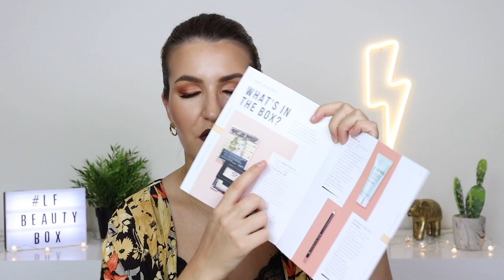Look Fantastic Beauty Box Unboxing I Setembro 2020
lfbeautybox lookfantasticpt lfbeautyboxsetembro Olá a todos! O vídeo de hoje é o unboxing/open box da beauty box do site Look Fantastic do mês de Setembro! Espero que gostem!

Produtos mencionados:
- Illmasqua OMG Highlighter
- Elemis Pro Collagen Day Cream
- ESPA Pink Hair & Scalp Mud Mask
- Diego dalla Palma Lip Pencil - 84 Antique Pink
- Luxie Brushes Large Shader Brush
- Brushworks Jade Roller

O que estou a usar:
- Milk Cooling Stick, L'oreal Infalible Matte, L'oreal More Than Concealer, L'oreal Magic Powder, The Balm Bahama Mamma Bronzer, Laura Geller Gilded Honey Highlighter, Chanel Brume D'or Blush, Maybelline Brow Ultra Slim, Glossier Boy Brow Blonde, Milani Eyeshadow Primer, Natasha Denona Bronze Palette, L'oreal Signature Matte Eyeliner Copper, Catrice Eyeconista Mascara, Ardell Demi Wispies, Nyx Glide On Golden Bronze, Fenty Stunna Lip Paint Unveil.